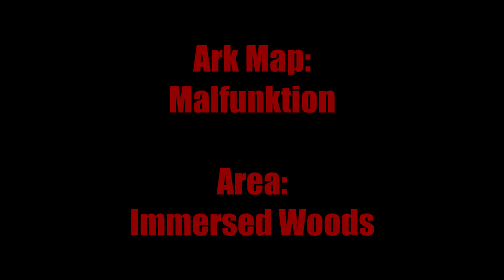Ark: Malfunktion - Immersed Woods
WIP - Area Preview -Immersed Woods-